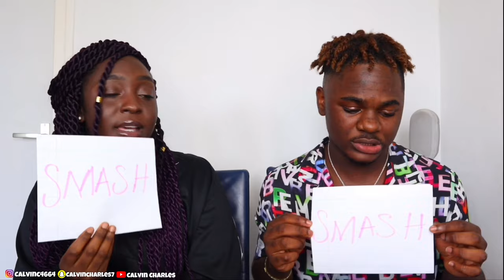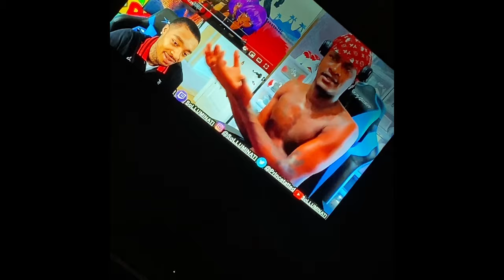SMASH OR PASS ft GHANIAN GIRL